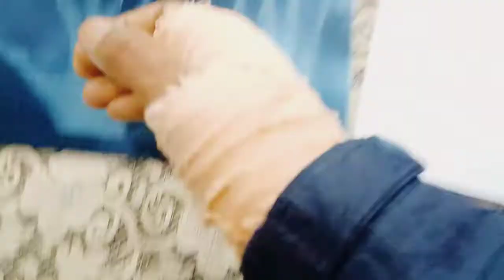hospital Jana pada 😭 आज अस्पताल जाना पड़ा इतनी बुरी किस्मत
आज अस्पताल जाना पड़ा इतनी बुरी किस्मत

hospital jana pada,hospital,hospital jana pada vlog,achanak hospital jana pada,new car se hospital jana pada 😳,hospital aana pada,hospital le jana pada,hospital vlog,suddenly hospital me admit hona pada,hospital jana pada 🏥 pair mai chot lag gai 😥,hospital me admit karwana padega,hospital jana hai,papa gaye hospital,bahut jaade tabiyat kharab ho gai😰 hospital jana pada😔,hospitale